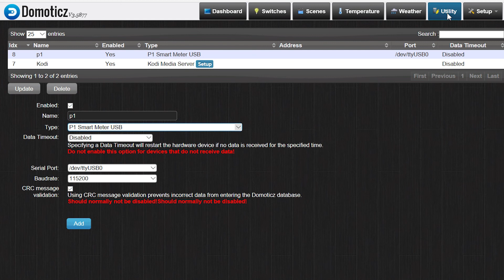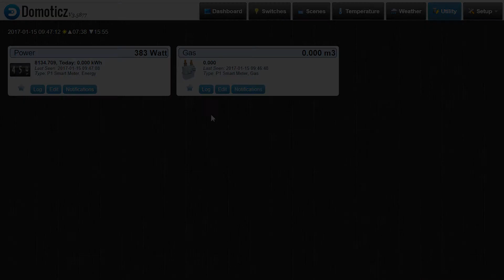how to add a p1 smart meter to Domoticz